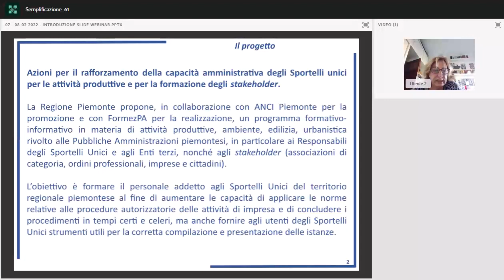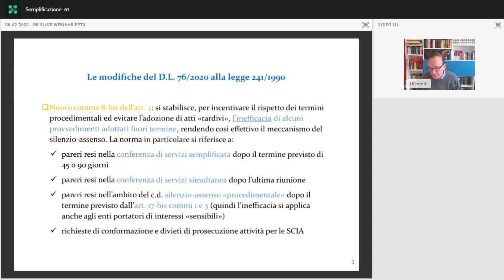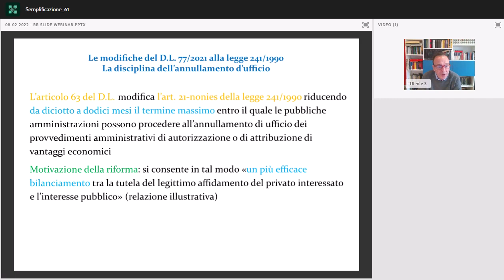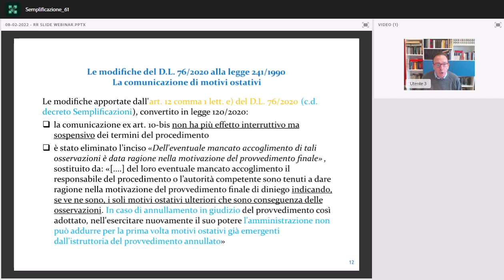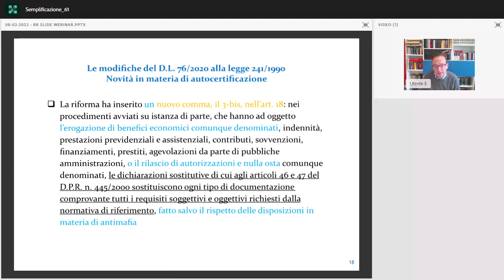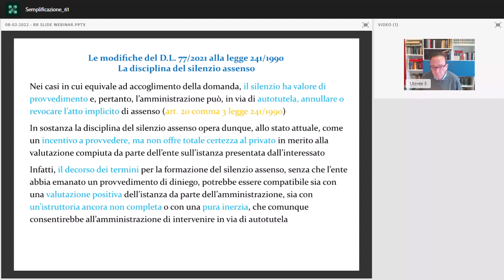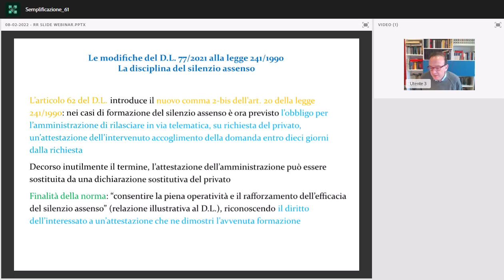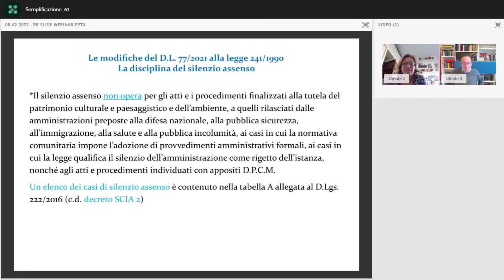Le modifiche alla legge 241/1990 introdotte dal DL 76/2020 e dal DL 77/2021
Le modifiche alla legge 241/1990 introdotte dal DL 76/2020 e dal DL 77/2021 - Webinar 8/02/2022

Settimo incontro del programma formativo-informativo in materia di attività produttive, ambiente, edilizia, urbanistica rivolto alle Pubbliche Amministrazioni piemontesi, in particolare ai Responsabili degli Sportelli Unici e agli Enti terzi, nonché agli stakeholder (associazioni di categoria, ordini professionali, imprese e cittadini), realizzato dalla Regione Piemonte in collaborazione con FormezPA.
Il webinar illustrerà le modifiche e le semplificazioni introdotte alla disciplina generale del procedimento amministrativo contenuta nella legge n. 241/1990, dai decreti legge adottati per favorire la ripresa a seguito della pandemia da Covid-19.
In particolare, il relatore affronterà i temi dell’inefficacia degli atti adottati dopo la scadenza dei termini (art. 2 comma 8-bis), la disciplina del potere sostitutivo (art. 2 comma 9-bis), la comunicazione di motivi ostativi (art. 10-bis),  il silenzio assenso (art. 20), la riduzione del termine per l’annullamento d’ufficio di un provvedimento (art. 21-nonies).

Progetto: Azioni per il rafforzamento della capacità amministrativa degli Sportelli unici per le attività produttive e per la formazione degli stakeholder